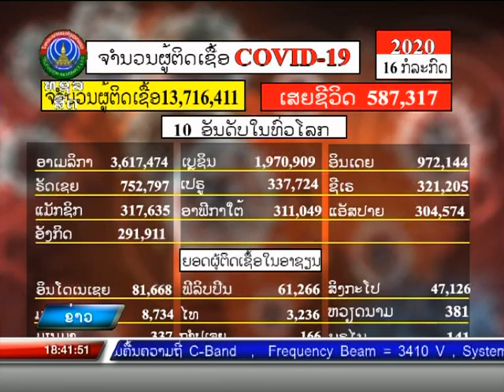ອັບເດດ ໂຄວິດ-19 [16-07-2020]